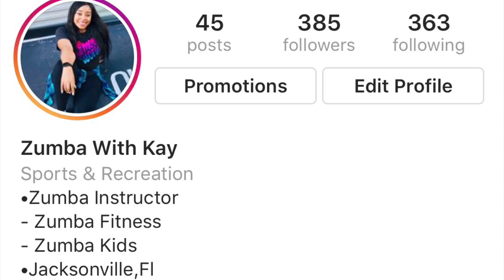Compatible Zodiac Signs | Astrology | Sun Signs & Moon Signs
In this episode of The Jay & Jay Show we introduce our astrology segment talking about compatibility between the zodiac signs! Check it out and comment if  you want to know more about yourself based on your sign!

Facebook Page: The Jay & Kay Show